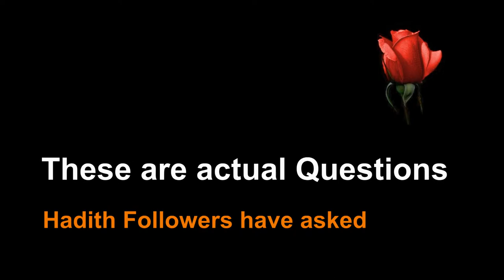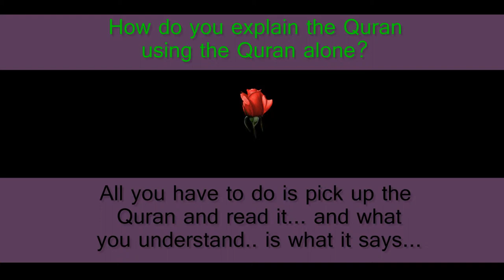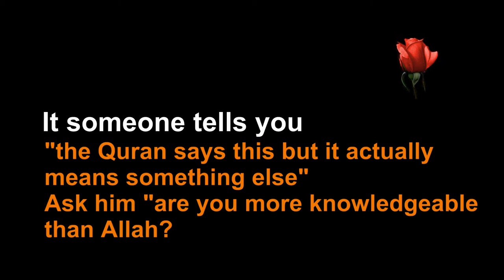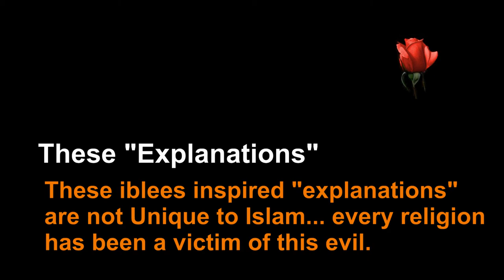QA - 03 how do you explain the quran using Quran Alone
Hadith follower Questions.
Hadith followers really believe that
The Quran is a difficult book to read and Allah
Sent down a book which is Full of errors and omissions.
These followers have been brainwashed into believing that without reading over 1300 sets of books  spanning  13 separate subjects they have created Quran is impossible to understand.
I have come to the conclusion that they ask these, otherwise simple , questions because they really do not know the answer to these questions.
This might be due to their total brainwashing or lack of knowledge...